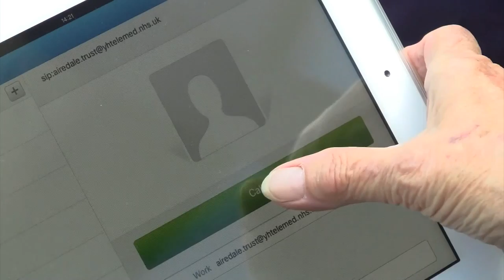The Goldline at Airedale NHS Foundation Trust